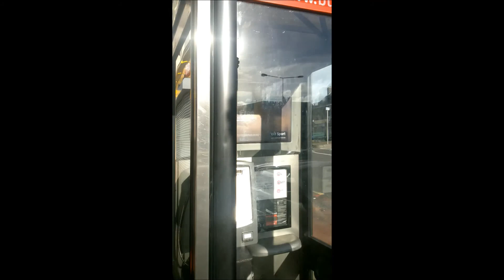Dungannon 03.11.2013 część 1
Spacer po słonecznym Dungannon, co jest dośc nietypowe